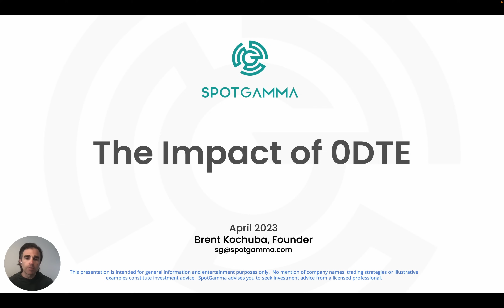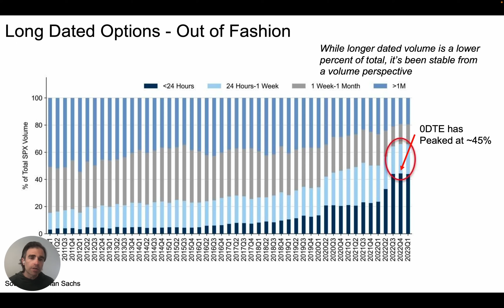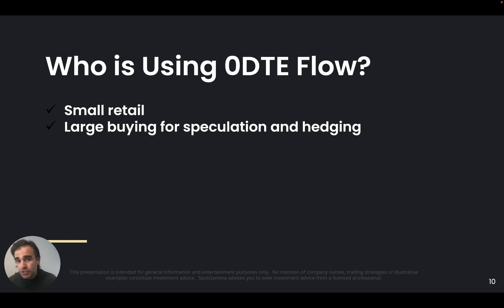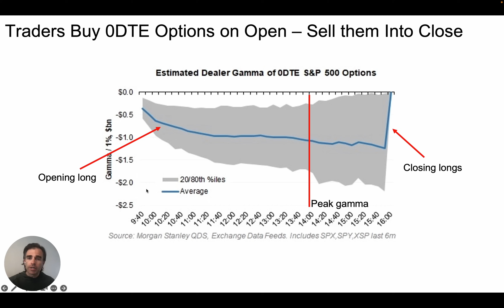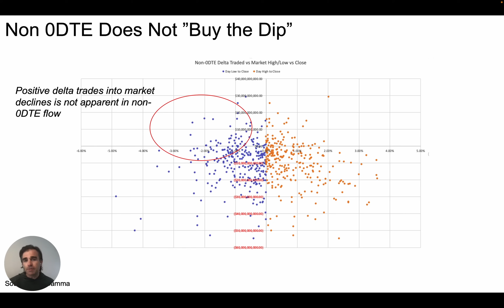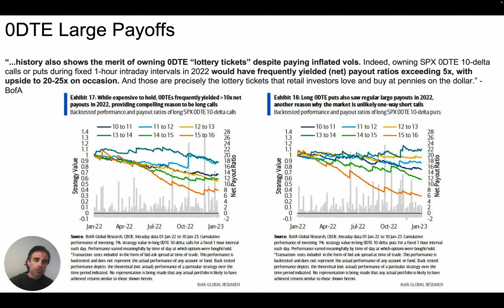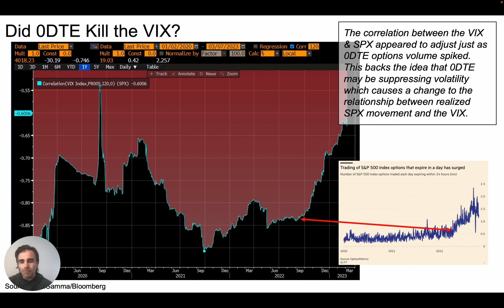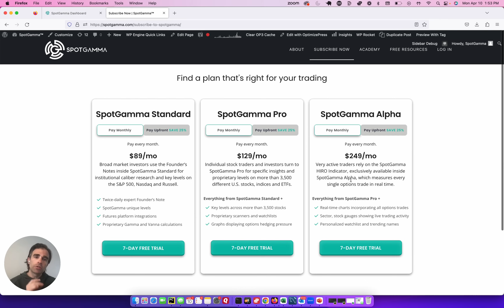The Impact of zero DTE Options | SpotGamma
SpotGamma combines proprietary research with the latest bank data to provide a comprehensive overview of how 0DTE options are impact the S&P500.

Get our Daily Insights.